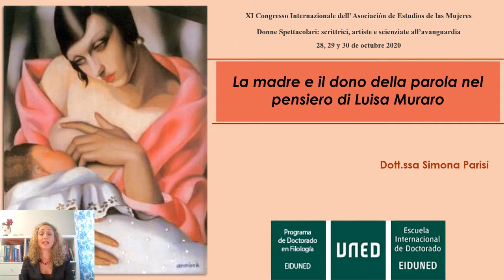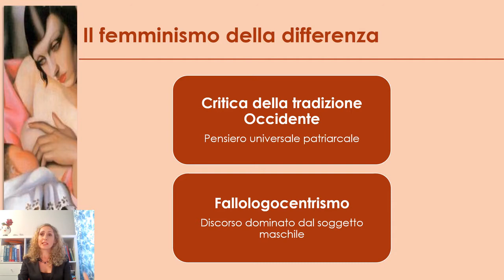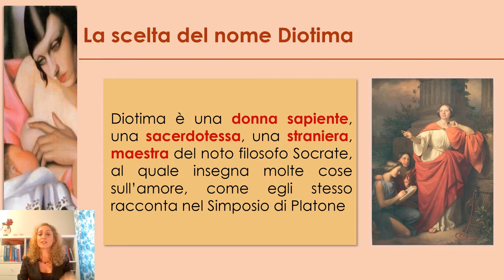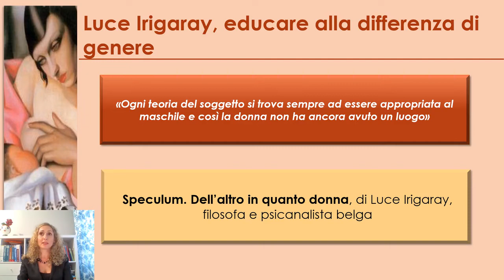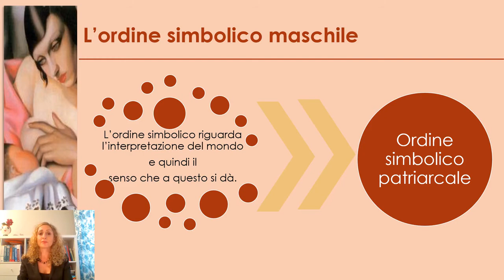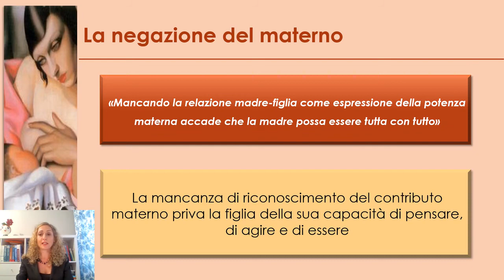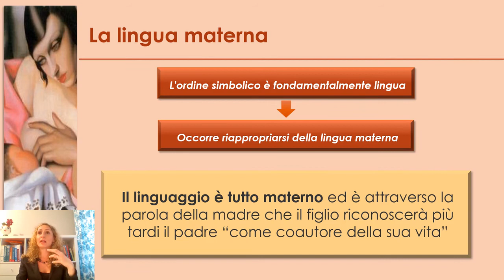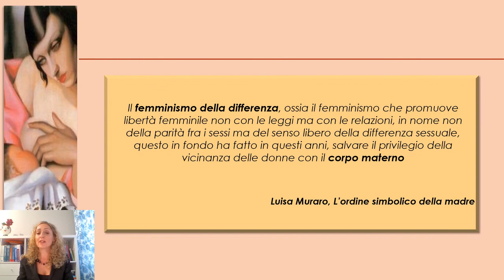La madre e il dono della parola nel pensiero di Luisa Muraro - Simona Parisi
Simona Eva Giuseppa Parisi (UNED), “La madre e il dono della parola nel pensiero di Luisa Muraro”